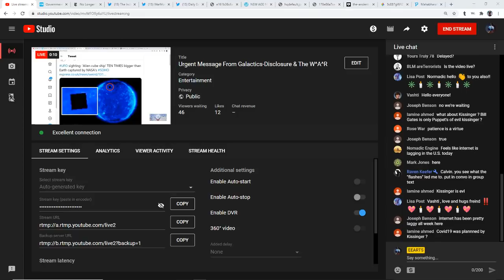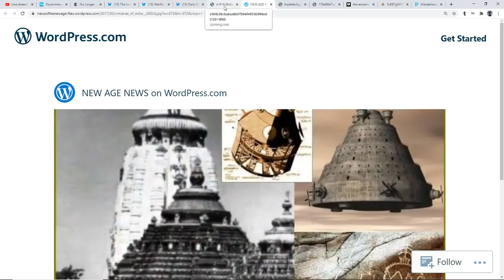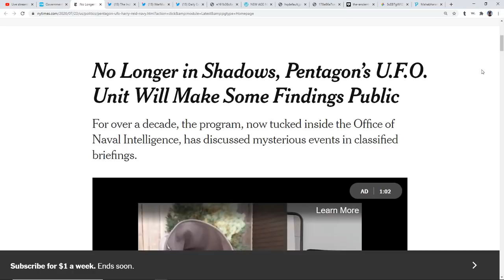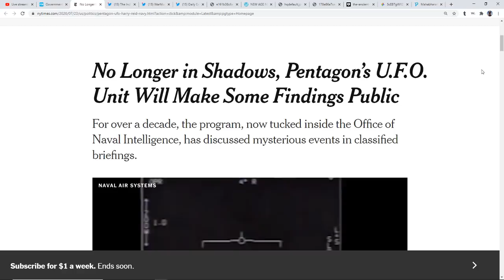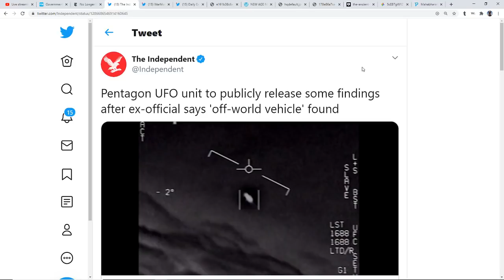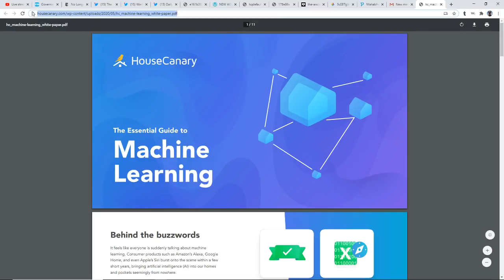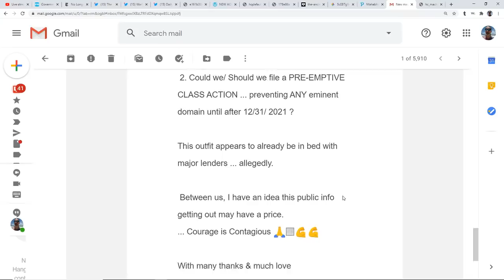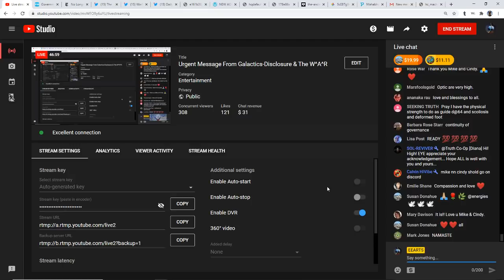Urgent Message From Galactics-Disclosure & The W^A^R